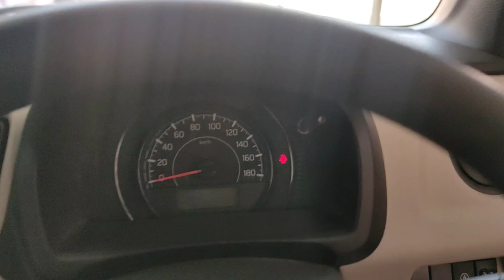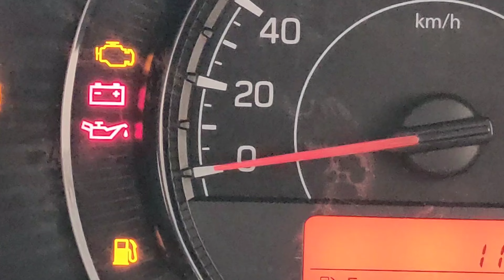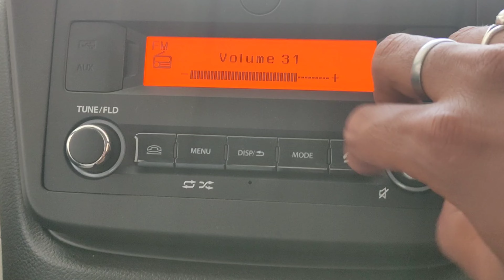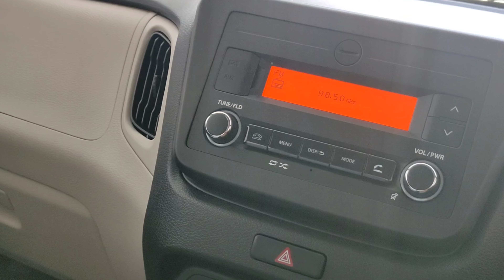2022 Maruti Suzuki WagonR Facelift VXI 1.0L Overview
2022 Maruti Suzuki WagonR VXi 1.2L Walkaround | Maruti Suzuki Wagon r Vxi 2022 Model

Auric Motors Rajgarh, Churu
Pardeep Singh

Maruti Wagon R Price: The 2022 Wagon R is priced between Rs 5.39 lakh and Rs 7.1 lakh (ex-showroom Delhi).

Maruti Wagon R Variants: It is now sold in four trims: LXi, VXi, ZXi, and ZXi+ (new). Maruti is also offering a CNG kit on the base-spec LXi and the second-from-base VXi trims.

Maruti Wagon R Engine and Transmission: Maruti has now equipped the compact hatchback with the new Celerio and Baleno’s 1-litre (67PS/89Nm) and 1.2-litre (90PS/113Nm) DualJet petrol engines, respectively. Maruti has provided both these engines with idle engine-start/stop. Both come with a standard 5-speed MT and an optional 5-speed AMT. The CNG kit is available with the 1-litre engine, where it makes (57PS/82.1Nm). It can only be had with the 5-speed MT.

The engine-gearbox fuel efficiency figures are as follows:

1-litre petrol MT: 23.56kmpl

1-litre petrol AMT: 24.43kmpl

1.2-litre petrol MT: 24.35kmpl

1.2-litre petrol AMT: 25.19kmpl

1-litre petrol-CNG: 34.05km/kg

Maruti Wagon R Features: The facelifted Wagon R comes with a 4-speaker music system, a 7-inch touchscreen system, steering-mounted audio and calling controls, and 14-inch alloy wheels.

Maruti Wagon R Safety: Its safety net includes hill-hold assist (for AMT variants only), dual front airbags, ABS with EBD, and rear parking sensors.